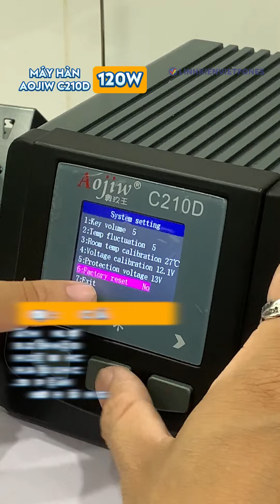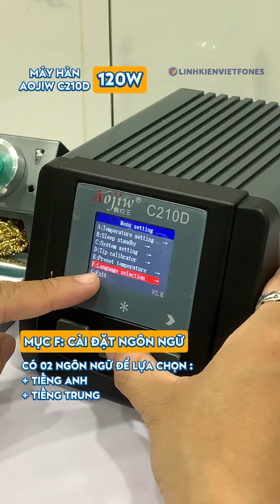Hướng Dẫn Cài Đặt Máy Hàn Aojiw C210D - 120W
Máy Hàn Aojiw C210D - 120W

Hoặc gửi tin nhắn qua fanpage: Linhkienvietfones.vn
⏰TGLV : T2-T7 (9h30-19h) || CN (9h30-14h)
📌Địa chỉ : 207/19 đường 3 tháng 2, P11, Q10, HCM